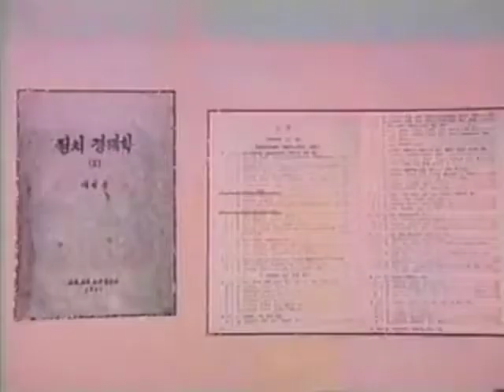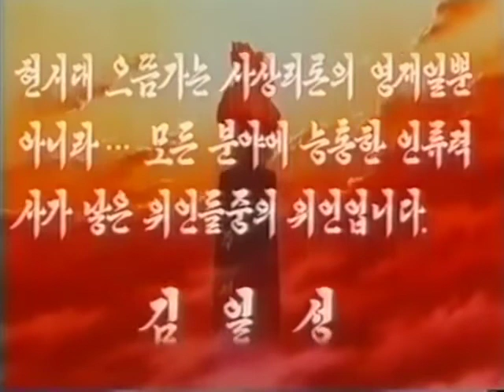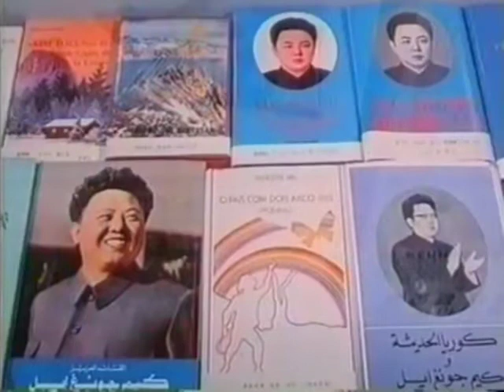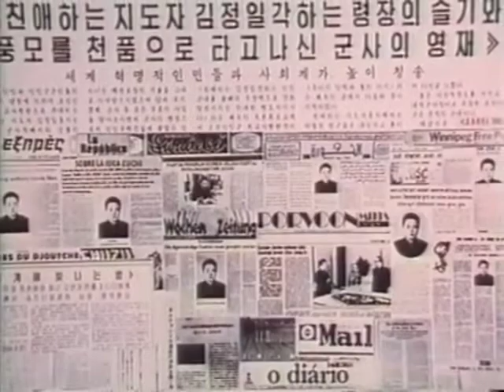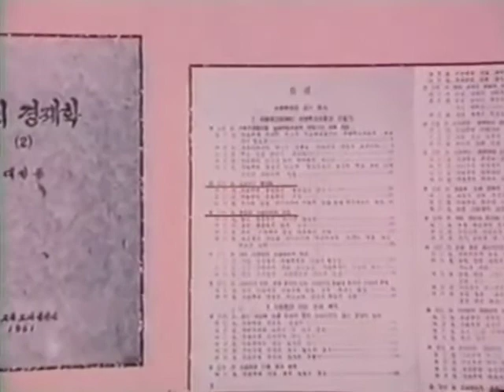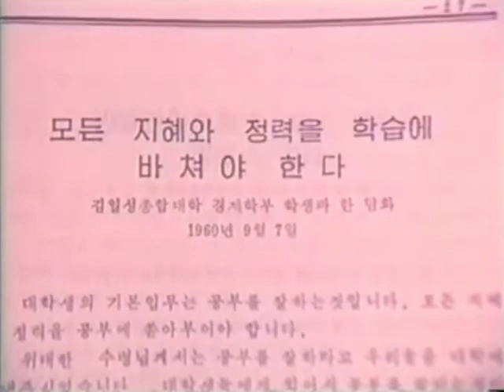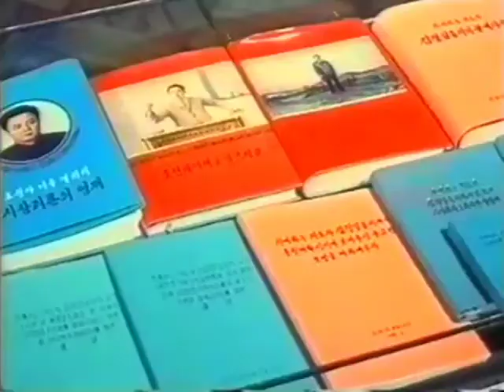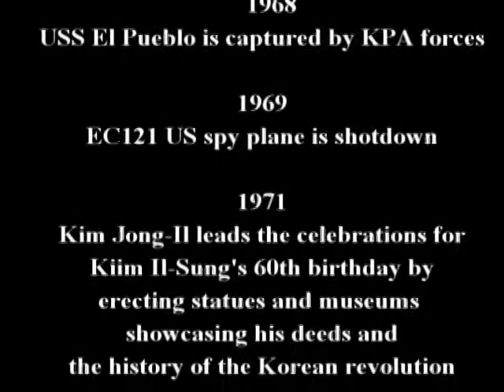A Brief Biography of Comrade Kim Jong Il's Life (part 1)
Comrade Echo presents a brief biography of Comrade Kim Jong Il's life. This episode is part one covering from 1942 to 1973, explaining his early life to university and first beginning work with the WPK.

For a longer biography focusing on the revolutionary activities of Comrade Kim Jong Il we recommend this read, "History of Revolutionary Activities of Chairman Kim Jong Il":

For entertainment focused content check out our Juche Gaming YouTube Channel, focused mainly on live streaming gameplay, while inviting viewers to tune in to comment or ask questions on any topic from politics and DPRK to Hobbies, Games and anything in between:

As an independent content creator, donations are the sole source of income for my channels. Donations help keep this channel going and allow me to focus as much time as possible on content creation.; If you would like, and are able to contribute, your support is highly appreciated.